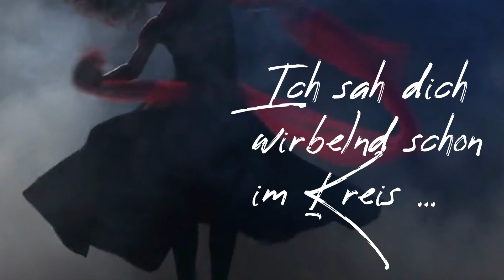CAILLEACH - CHANT ... Blessed Samhain ... Eine Ode an die alte Göttin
Zauberin uralter Zeit,
älter selbst als Fluss und Stein.
Verschleiert ist dein Angesicht,
das von Tod und Leben spricht.

Ich sah dich wirbelnd schon im Kreis,
aus Steinen in der klirrend Nacht,
Dein Haar im Mondlicht silberweiß,
tanzte mit wilder Zaubermacht.

Oh wüste Zauberin des Winters,
mag hager sein auch dein Gebein.
Es ruft die Kraft der alten Weisen,
meine Hexenseele heim.

Lehr mich das Sterben dunkle Fee,
zeig mir die Todesschwingen.
Doch auch wie Leben aufersteht,
erneut die Blumen klingen.

vertontes Gedicht aus meinem Buch "Samhain"